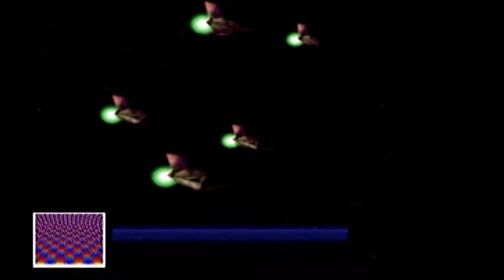EndoPlasmite Plays "Star Fox 64" (Part ~ 30) [Lightspeed Route 6/8]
Area 6 is the section in direct line of where Andross "really" is located. And his forces aren't holding back. They're trying to hit us with everything they've got. And things go really well for us, until... I mess up big time...